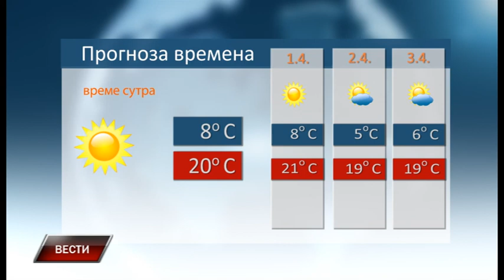Vesti 30 3 2019